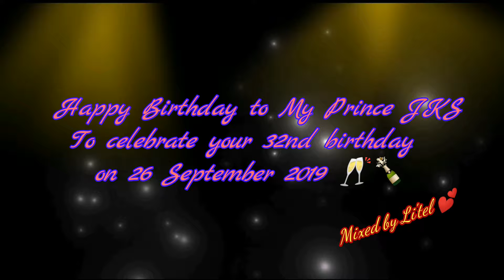Jang Keun Suk - 🎶The Sky and You 空と君と🎶 To Celebrate Your 32nd Birthday [English Translation]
My Prince!👑To celebrate your 32nd birthday - 26 September 2019.🎂🎉🎉
오빠 생일축하합니다. 사랑해!💕
Mixed Five Concerts (live sound)
Your greatest song to you!😘
Thanks for your sharing.😃
Original Post on 21 September 2019.

[Translate : English] 🎶The Sky and you🎶

I was looking up at the faraway blue sky.
It occurred to me,
you must be looking at the same one...

A slanted shadow followed as I was walking alone absent mindedly.
Each time the wind blew,
memories of us made me smile.
I heard your voice.

You are no longer next to me on my right.
My (lonely) palm aimlessly searching for your forever and ever.

Remembering the sense of us when I closed my eyes.
No matter how far apart we're now.
I believe the distance between us will not surpass our hearts.
I feel you in my heart.

I'm alone in the park where we used to go.
Sitting on the bench where we talked,
your eyes shining as your shared your dream.
I will keep an eye on your dream.

I know you're crybaby.
So I've wanted to stay with you.
But, I'm sure this would be best for us not being together.

As the cloud moves in the faraway blue sky,
I hope you will focus on present.
I won't promise I can see you again in the future.
I'm just waiting for you here,
believing your dream
comes true.